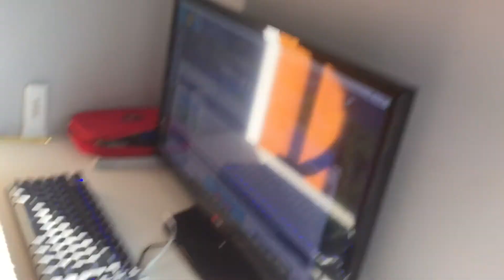RIP JBL FLIP 4 EXTREME PEEPTOWN LFM100 BROKEN